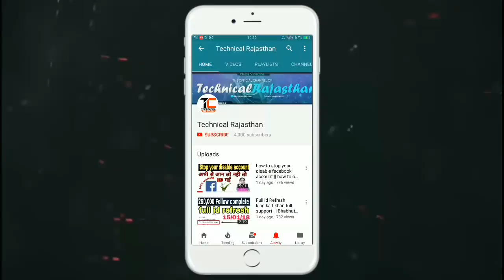How to App review || How to Free product review || free Products kaha se magwae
1. How to Free product review

2. How to App review

3. Online marketing

4. Online earning

देखते रहे Technical Rajasthan चॅनेल मै
आपका बहुत बहुत  स्वागत है इस चॅनेल पर
                                         Technical Rajasthan
                                         technicalrajasthan